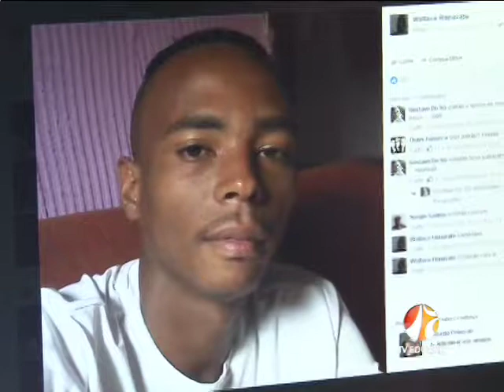20 04 Operação Liga da Justiça